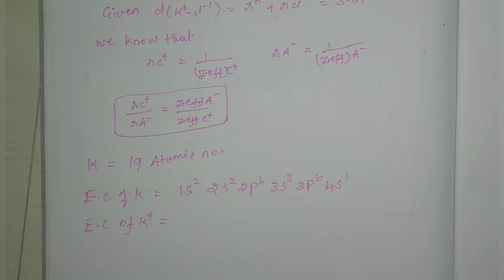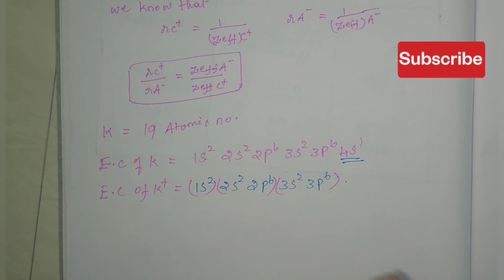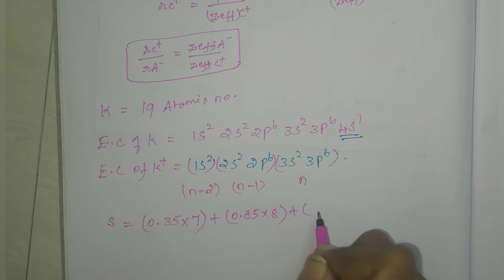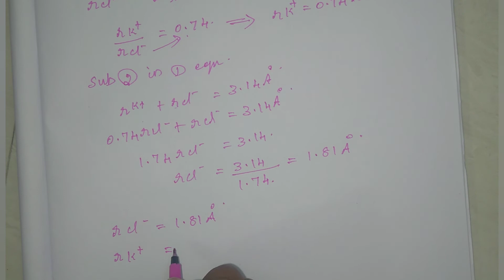TN SAMACHEER CHEMISTRY || 11th STD || UNIT 3 || PERIODIC CLASSIFICATION || Q.NO.43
TAMILNADU STATEBOARD 11th Std Chemistry Unit 3 Periodic classification Q.NO.43 Solution

Plz do support for our channel